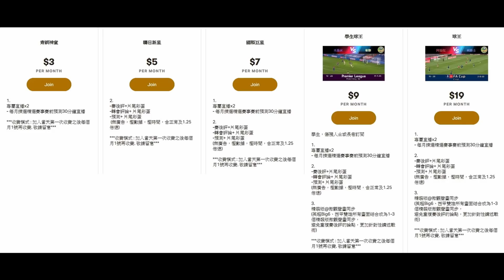熱刺已踢到想踢的比賽品種，真的不應該失分（何Wayne英超賽後評 - 紐卡素 2：2 熱刺）7-4-2021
* 與何Wayne一夕面對面*

疫情前後都很勤力超忙碌的何Wayne，一直很希望有機會能跟忠粉們直接交流，現因疫情關係，首次見面會將於 *4月17日（星期六）晚上9:00-10:30* 線上舉行，何Wayne期待到時跟大家真情對話！😄🤗

收紇後將於4月10日發送會議連結及密碼給你。

Bank Transfer：
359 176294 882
HUI TSZ WAI
Hang Seng Bank Martin Hui

FPS :
FPS ID : 7633167

Payme - 61935590

*再次感謝你一直支持何Wayne！*

100蚊一張 跟住跟步驟申請帳號,輸入卡號,咁樣完成了內存就有100蚊

1. 欣賞每月推出的獨家賽前即時分析直播
2. 直播節目可和頻道專屬會員即時互動
3. 可使用下列自訂表情符號
4. 可在留言和聊天室中顯示專屬的頻道會員徽章